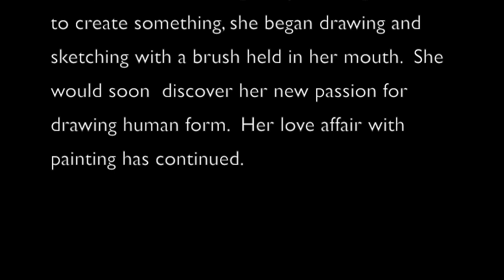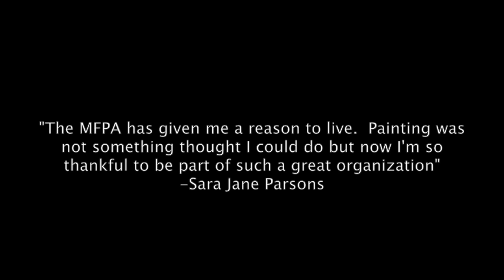Sara Jane Parsons -MFPAUSA ARTIST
Sara Jane Parsons was born in 1964 and grew up during the 60’s and 70’s loving the art of tie-dye, batik, ceramics and macrame’. All that changed when a tragic car accident occurred and at the young age of 20, Sara’s neck was broken and she was paralyzed from the shoulders down.  She could no longer enjoy her creative outlets and saw her life “as a long dark tunnel stretching before her.”

Sara however, did not give up. Feeling the need to create something, she began drawing and sketching with a brush held in her mouth. She would soon realize her new passion for drawing the human form from live models, even attending figure drawing classes twice a week. Sara is also drawn to the universal organic forms found ins sea shells, which she often puts to canvas. Her love affair with painting has continued and Sara mostly works in watercolor and graphite.